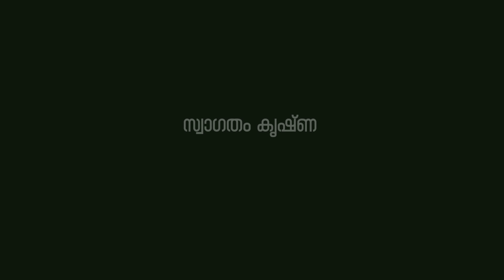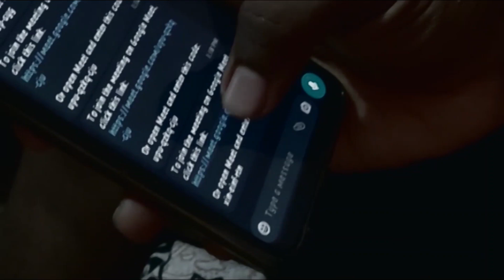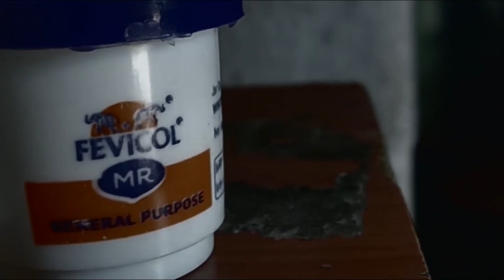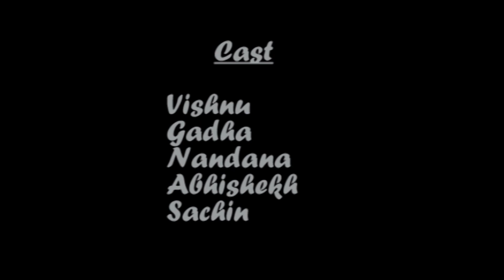പ്രകാശ് കലാകേന്ദ്രം ബാലവേദി സമ്മേളനവും, കലാപരിപാടികളും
പ്രകാശ് കലാകേന്ദ്രം @63
പൊലിവ് 2021
ബാലവേദി സമ്മേളനം

അദ്ധ്യക്ഷ : നന്ദന റാണി
(ബാലവേദി പ്രസിഡൻറ് )

സ്വാഗതം : K J ഹരിരാമൻ
(ബാലവേദി സെക്രട്ടറി )

ഉദ്ഘാടനം : മനു ജോസ്
( പ്രശസ്ത നാടക പ്രവർത്തകൻ )

മുഖ്യ പ്രഭാഷണം : ശിവദാസ് പൊയിൽകാവ്
( പ്രശസ്ത നാടക പ്രവർത്തകൻ )

നന്ദി : ആദിത്യൻ. J
( ബാലവേദി സ്പോർട്സ് സെക്രട്ടറി )

കുട്ടികളുടെ കലാപരിപാടികൾ

ഷോർട്ട് ഫിലിം - ഇമ്മിണി മീനുകൾ .